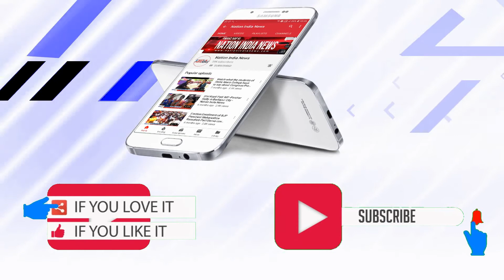समाज सेवक मुकेश ठाकुर ने सरकार से किया माँग बिहार का नाम बदलकर"मगध"किया जाय ।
बिहार समस्तीपुर के रहने वाले मुकेश ठाकुर समाज सेवी हर बिहारी बंधुओ के दु:ख सुख में सरीक होने वाले बिहार का नाम बदलकर पहले वाला नाम गौरवशाली नाम '' मगध '' किया जाए क्योंकि बिहार के लोगों को अन्य राज्यों में  हय दृष्टी से देखते है एवं बिहार नाम होने के साथ बिहार का जज्बा खो सा गया है ।
MY EQUIPMENTS : You Can Buy Below Products with Best Offer Price from Amazon
Lenovo Laptop
DIGITEK® LP E17 Battery
Camera Canon 90D
Sony Alpha Camera
Canon RF24-50mm
Camera Tripod
Boya Mic
Rode Wireless Go II
Tripod For Smartphone
Vlog Gorilla Pod
Gorilla Tripod Stand
SanDisk Memory Card
Journalist News Reporter Mic
Journalist Wireless Reporter Mic
Reporting and Journalist Mic T12